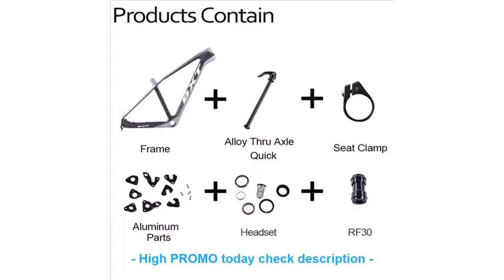TOP 2018 BXT Mountain Bike Frame 27.5er Chinese Hot Sale Bicycles Carb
REVIEW TOP SELLER 2018 BXT Mountain Bike Frame 27.5er Chinese Hot Sale Bicycles Carbon Frames Thru Axle142x12MM exchange 9MM MTB Carbon Bike Frame

Yowamushi Pedal jersey Sohoku Shunsuke Imaizumi Bicycle Race Suit Bike Racing Suit Short Sleeve Cycling Clothe Cosplay Costume =
700C Road Bicycle Front Fork Carbon fibre 100mm Front Spacing 1-1/8" Diameter Baby black Color Touringbicycle Fork =
MTB Carbon Fork 29er Downhill DH Bicycle Fork Bicicletas Rigid Mountain Bike Front Fork Fibre rockshox Tapered Thru Axle 15mm =

Check here Now for new Best Quality :